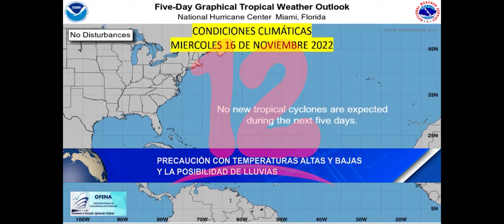noticias12nicaragua Precaución con temperaturas altas y bajas y la posibilidad de lluvias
Precaución con temperaturas altas y bajas y la posibilidad de lluvias